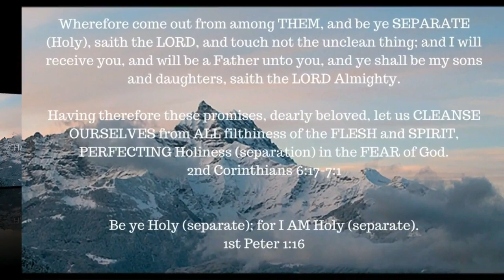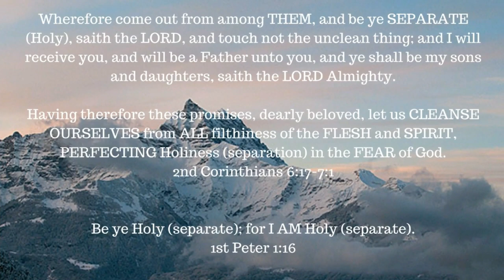The book of 1 Enoch – Chapter 89